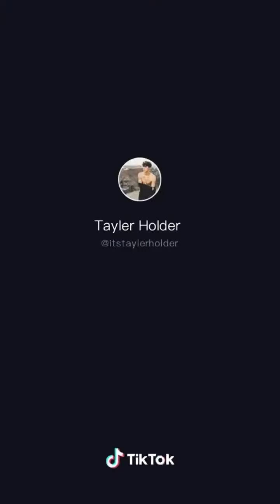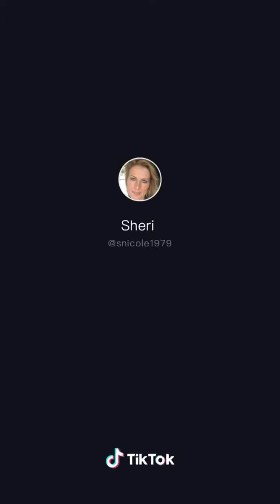RENEGADE COMPLICATION 2020|Tik Tok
This is a good complication.

If u want more videos like this then subscribe.These videos are not ment for kids youtube.These are not my videos,so good their "owners" are listed.i just did this video for fun cause I always love watching complication on tik toks.I will be making meme vids and more on this channel.For those wondering I just put videos together to make this,that's how u make a complication so...but most importantly...

STAY YELLOW 🍌🍌🍌